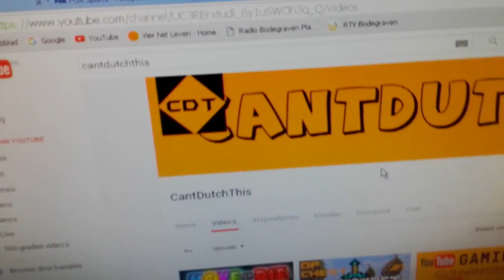In de Studio 10